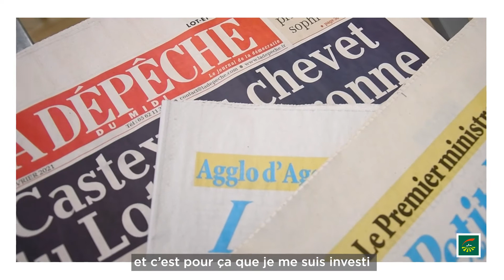Jean-Charles BONNAIRE - Lot-et-Garonne (47)